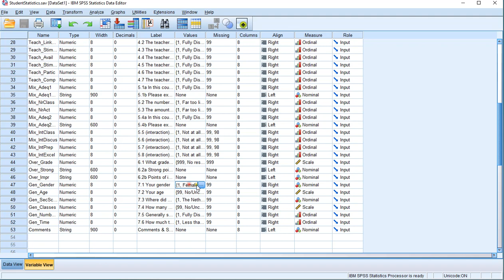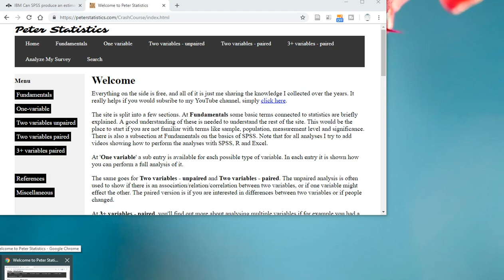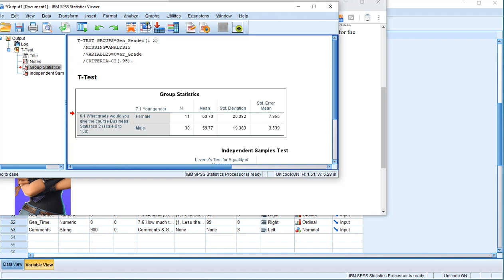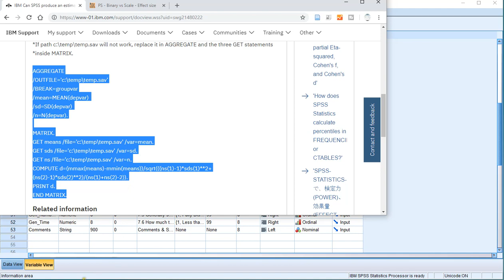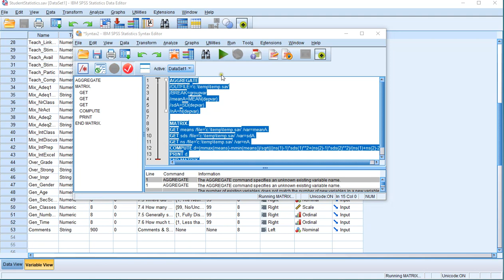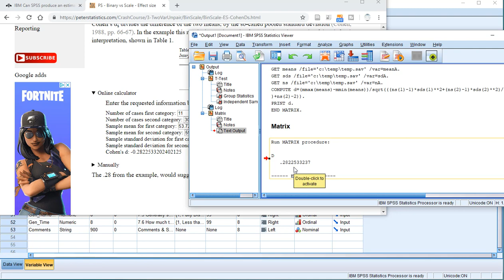SPSS - Cohen's d (via Output or Syntax)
Instructional video on how to determine Cohen's d(s) for an independent samples t-test, using SPSS output and an online calculator, or using SPSS syntax.